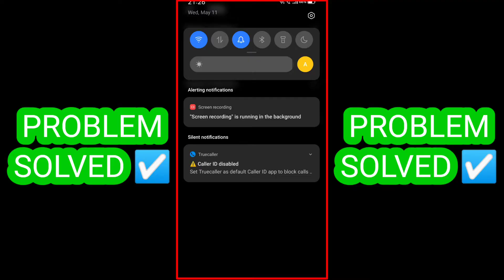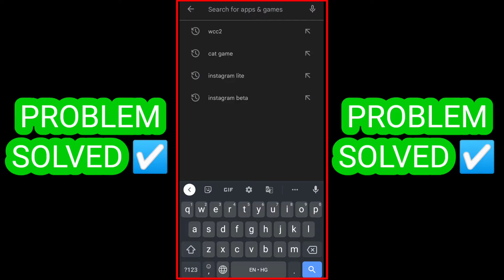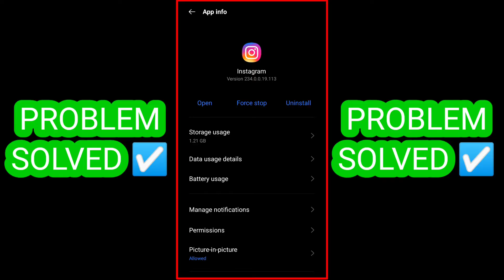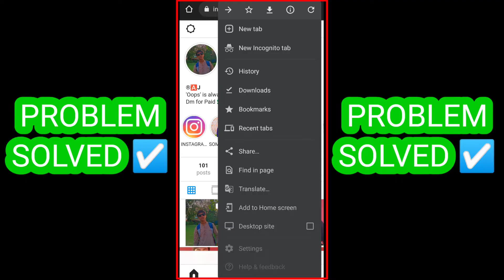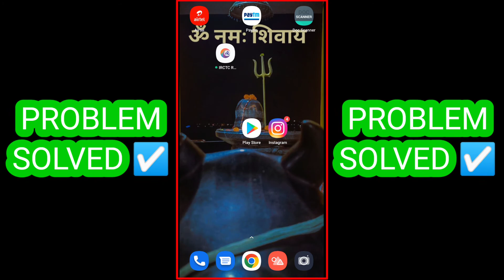Instagram Bug Report Failed To Upload - Fixed | Instagram Me Report Nahi Ho Raha Hai - Raj_1114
( My account ( username ) has been disabled. But I have not violated Instagram community guidelines I am following all terms and conditions of Instagram still my account has been disabled I thought you may have done a mistake please Instagram review my account one more time and please reactivate it. Thanks Instagram Team. )

Listen ad-free with YouTube Premium
Song
Firefly
Artist
Jim Yosef